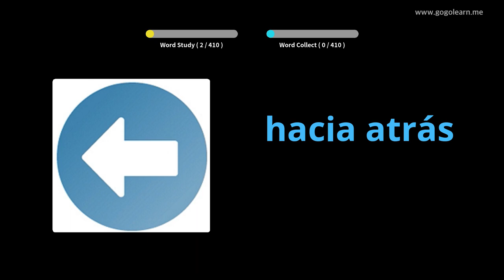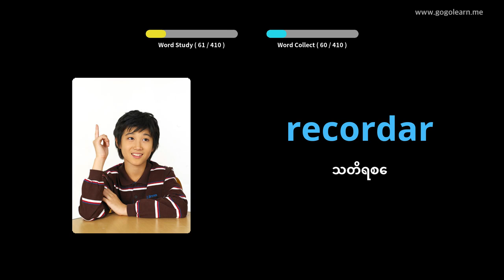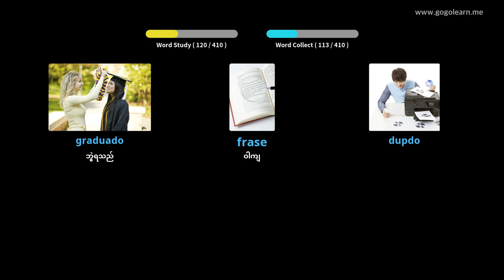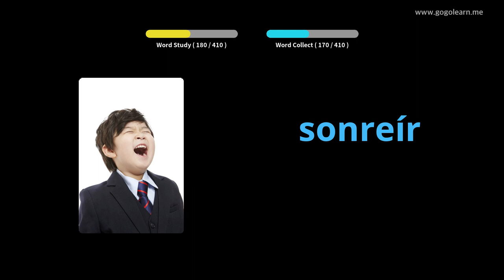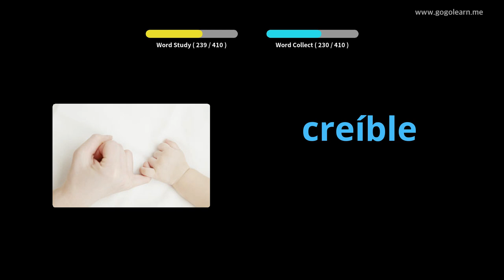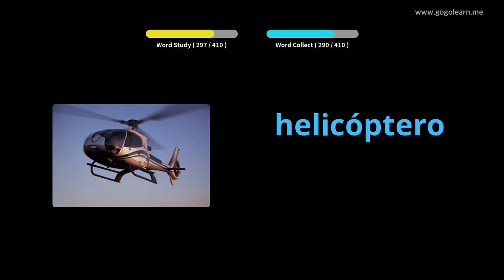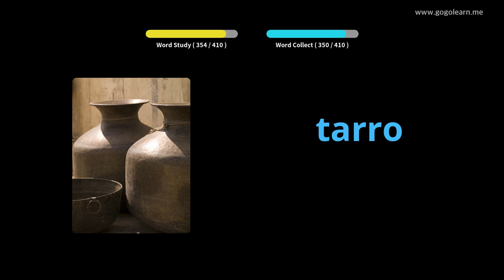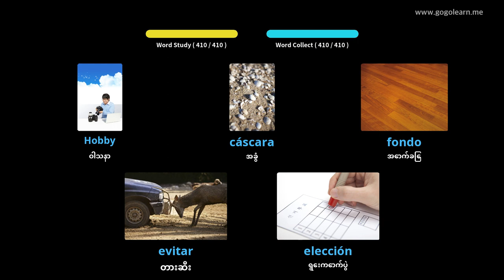စပိန်ဝေါဟာရအလယ်တန်းကျောင်း 3 |Golearn